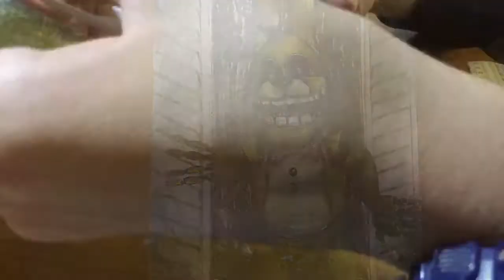Into the pit Drawing